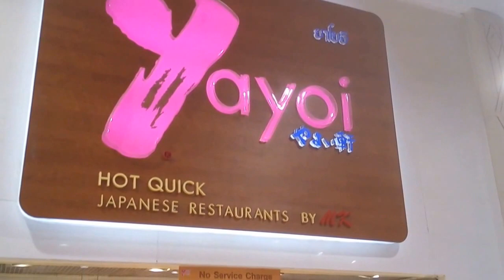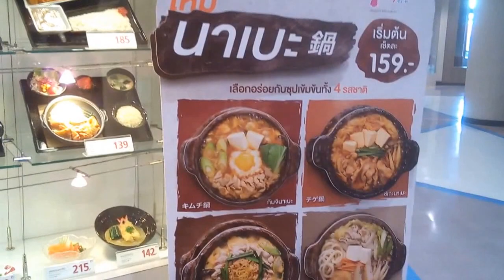พาไปดูหน้าร้านอาหารชั้นสี่ เซ็นทรัลแอร์พอร์ท เชียงใหม่ Ep. 1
วันนี้พาไปดูหน้าร้านโออิชิราเม็ง
กับ หน้าร้านยาโยอิ ก่อนค่ะ